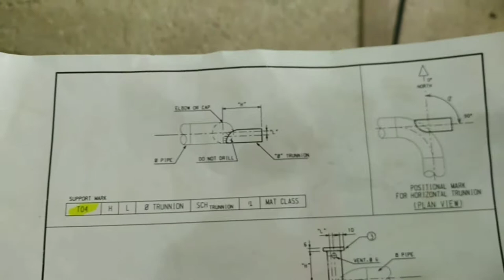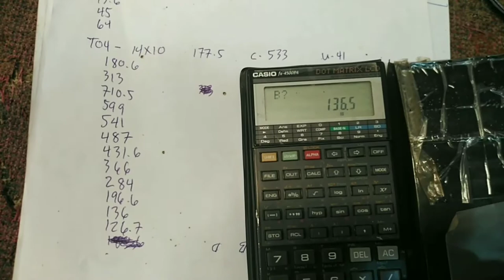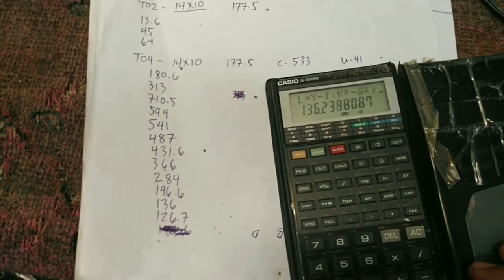Dhodz TV Eccentric dummy bottom flat layout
Dhodz TV Tagalog tutorial